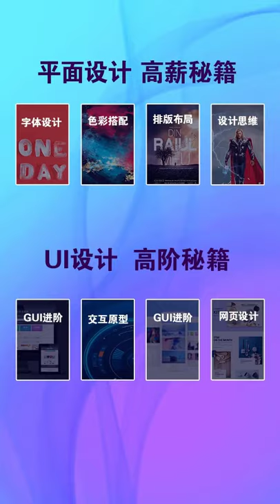How to design image in Photo Shop Easy and Fast part 614